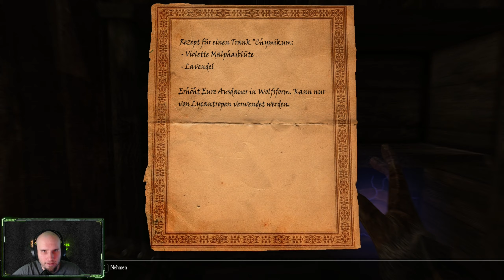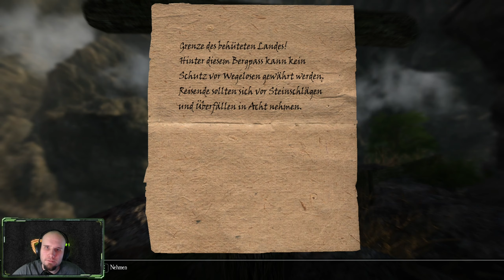Enderal forgotten Storys Let´s Play Folge 2 Teil 3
wo du mir bei Online Games zuschauen oder mit fiebern kannst :)rpg